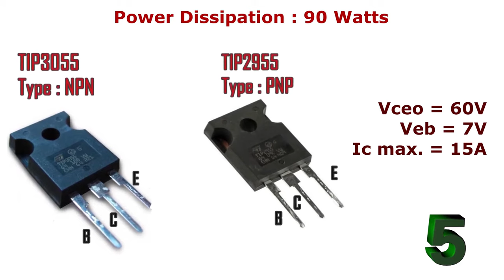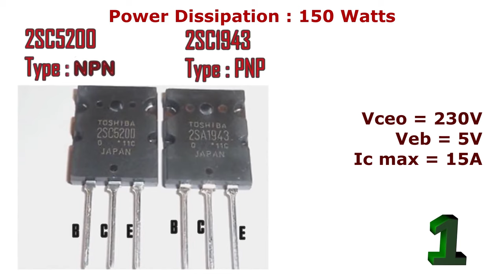Best 5 Transistors for power audio amplifiers | Complementary Pair (NPN + PNP)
This is a demo video for best 5 power transistors used in audio power amplifier applications. This video was created by electronics tube from the data available by the datasheets of the respective transistors.
All are Complementary Power Transistors
If you are interested in making or designing power amplifiers, this video provides information about the various power transistors used in Audio Power Amplifiers.
The transistors discussed in this video are TIP3055, TIP2955, TIP35, TIP36, TIP142, TIP147, 2N3773, 2N6609, 2SC5200 and 2SC1943.

CHECKOUT ALL RELATED VIDEOS BY CLICKING HERE

Thankyou
- Electronics Tube